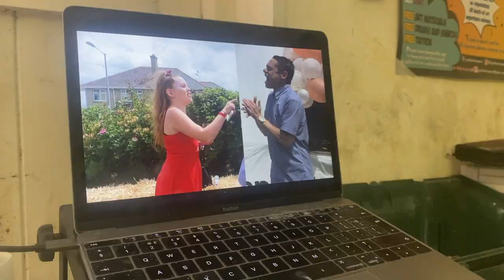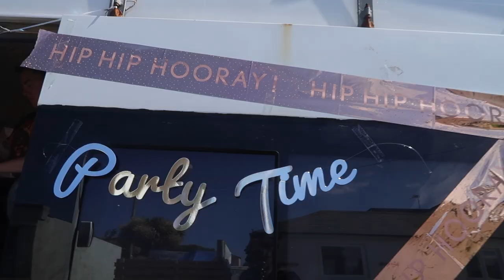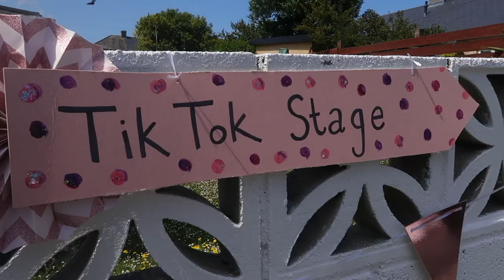JAY & Tia's FOREVER painting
A few months ago my friend Jay messaged me to tell me that he had been diagnosed with a rare form of bladder cancer which is extremely aggressive and now time is not on his side. He asked me if I could paint him one of my Surprise Commissions to give to his daughter Tia as an heirloom and lasting memory for her to keep forever. He wanted it to represent their loving relationship as father and daughter.

Also in this vlog Jay surprises Tia with a festival in their back garden for her 13th birthday and he pulls out all the stops. Giving her an unforgettable birthday party. Jay is such an incredible human being. Be prepared for a little cry.

This will help free up my time to do more of this kind of work. I love painting for a cause. So if I can give more people these experiences that will give my life meaning.
So just for only a small monthly pledge I will also send you 6 of my gift card art prints every 6 months to send out as random acts of kindness to your loved ones.
Jay and Tia’s FOREVER will be in the next collection.
Sending these is a very powerful gesture and has been making positive impacts in many peoples lives since I started the project.
Proceeds go into my mental health campaigns and gives me time and space to produce these videos.

Listen ad-free with YouTube Premium
Song
Stay With Me
Artist
Hannah Trigwell
Album
Cover Sessions, Vol. 2
Writers
Ed Sheeran